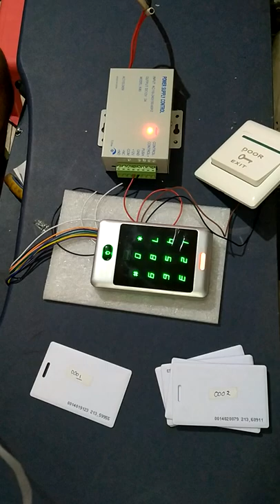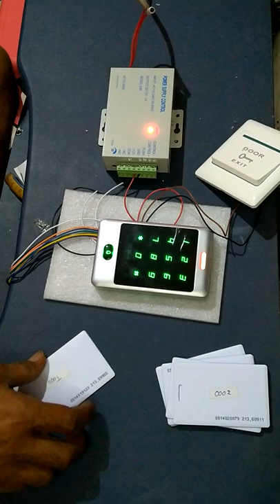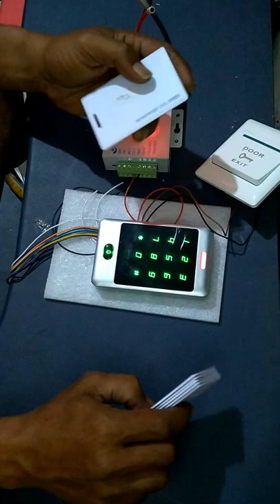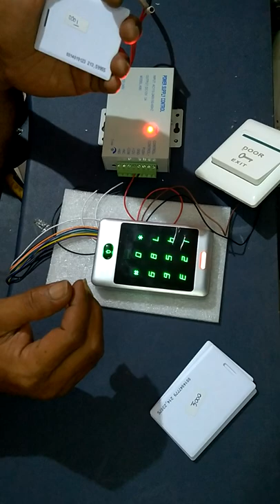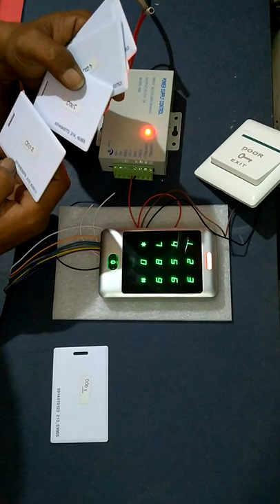cara cepat daftar kartu rfid dan master card. register rfid card and master card quickly.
tutorial cara cepat daftar kartu rfid dan master card.